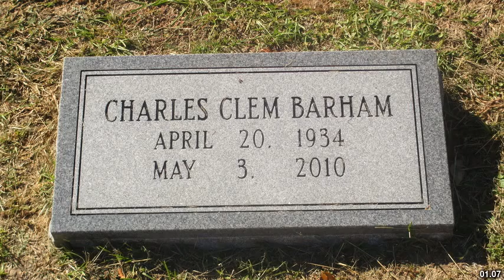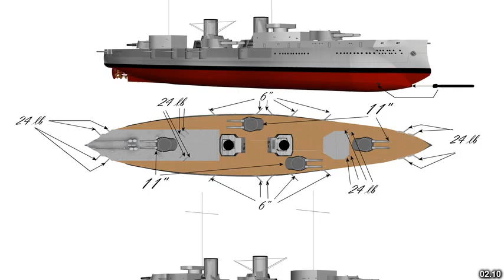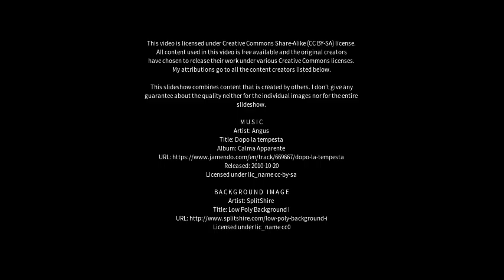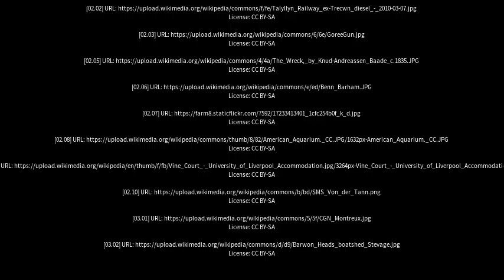Best places to visit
Best places to visit - Barham (United Kingdom) Best places to visit - Slideshows from all over the world - City trips, nature pictures, etc.